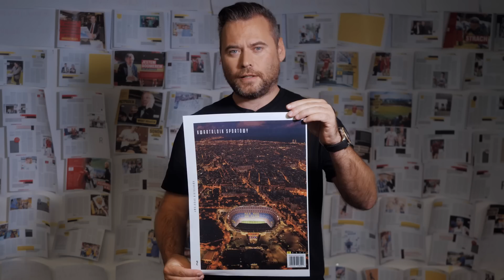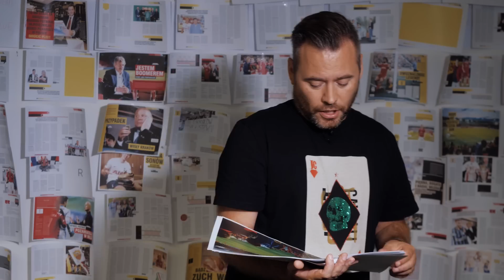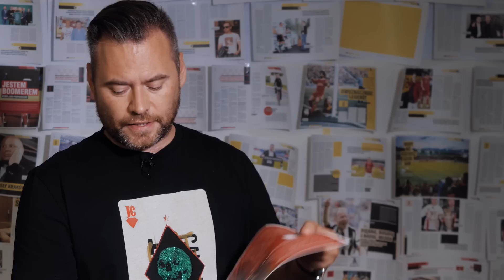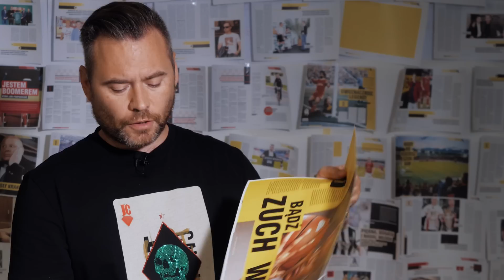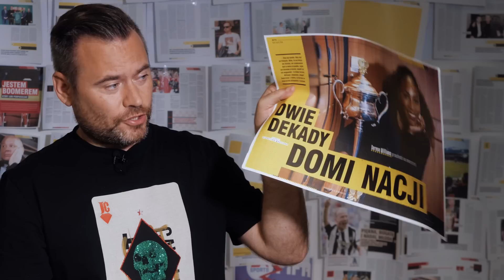STANOWSKI OMAWIA DRUGI NUMER KWARTALNIKA SPORTOWEGO